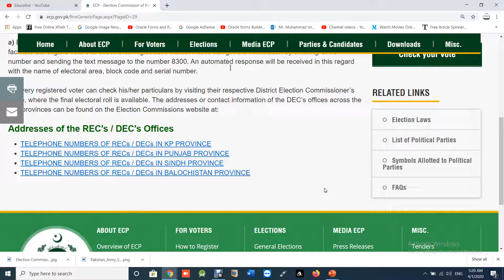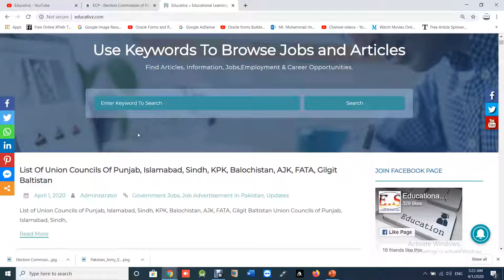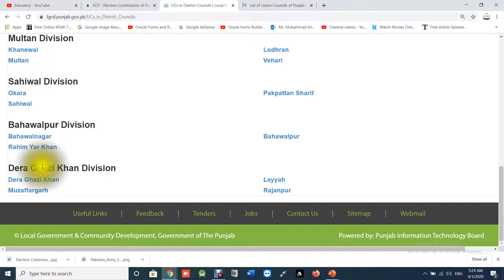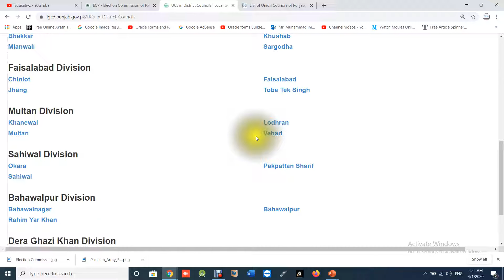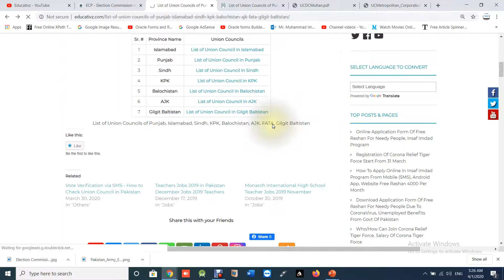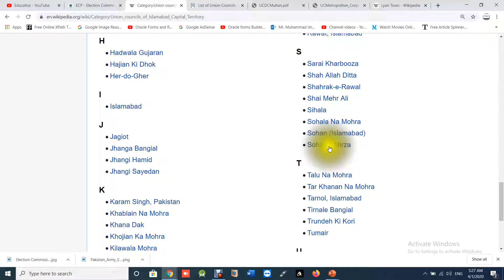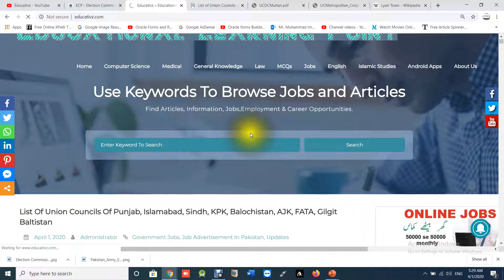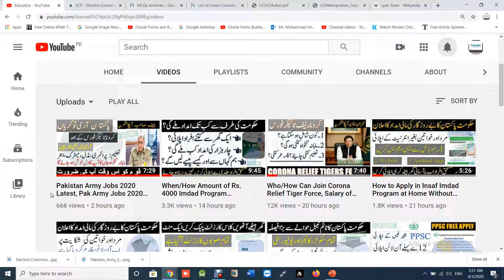List of Union Councils in Punjab, Islamabad, Sindh, KPK, Balochistan, AJK, Gilgit Baltistan, Union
List of Union Councils in Punjab, Islamabad, Sindh, KPK, Balochistan, AJK, Gilgit Baltistan, Union. Here you can see all the name of Union Councils in Pakistan. This video contains latest information regarding list of Union Councile of every province of Pakistan. گھر بیٹھے اپنے یو نین کو نسل کی معلومات لیں اور اس فائدہ اٹھایئں۔ اگر یہ اچھی لگے تہو اپنے پیا روں سے شئیر ضرور کریں۔ شکریہ

1. List of Union Councils in Punjab

2. List of Union Councils in Islamabad

3. List of Union Councils in Sindh

4. List of Union Councils in KPK

5. List of Union Councils in Balochistan

6. List of Union Councils in AJK

7. List of Union Councils in Balochistan

When/How Amount of Rs. 4000 Imdad Program Recieved? حکومت کی طرف سے امداد کب تک اور کیسے ملے گی؟

How to Apply in Insaf Imdad Program at Home Without Internet, Apply Via SMS, Android App, Website

Who/How Can Join Corona Relief Tiger Force, Salary of Corona Tiger Force, Age To Apply, Male/Female

No Practical Exams will be Held in Pakistan for 9th and 10th class, Latest News for 9th and 10th

Govt Pakistan Free Rashan To Needy People، حکومت پاکستان کی طرف سی بروزگا ر کے لیے مالی امداد ماہانہ

Registration of Corona Relief Tiger Force, How to Apply Online in Corona Tiger Force, Corona Force

All Board Exams are Cancelled in Pakistan || Papers of 9th, 10th, Inter, O & A Level, BA/Bsc Cancel

All Students Pass Without Exams in Pakistan 2020, No Board Exams as all Students Pass Without Exams

PMS Jobs 2020, Provincial Management Services Jobs 2020, How to Apply Online in PMS (PPSC Jobs)

Govt Jobs 2020, Govt Jobs for Male and Female,Planning Commission of Pakistan Jobs 2020, Latest Jobs

WASA Jobs 2020, Jobs in WASA, Govt Jobs in Punjab, Jobs in Punjab, Punjab Jobs 2020, Govt Jobs 2020

WAPDA Jobs 2020, Lecturer Jobs 2020, Teachers Jobs 2020, WAPDA Jobs, Jobs in WAPDA, Govt Jobs 2020

Govt Jobs in Punjab, Govt Jobs 2020 in Punjab, Punjab Govt Jobs,Apply Online in LWMC Jobs, Jobs 2020

Govt Teacher Jobs 2020 in Pakistan, Govt Jobs in Pakistan, Govt Jobs in Punjab, Teaching Jobs 2020

Ministry of Defence Jobs in Pakistan, Punjab Jobs, Sindh Jobs, KPK Jobs, AJK Jobs, GB/FATA Jobs

Inspector Jobs 2020 in Pakistan || Govt Jobs in Punjab || Inspector Legal Jobs 2020 in Pakistan Jobs

Education Department Punjab Jobs 2020, Govt Jobs in Punjab, Latest Jobs in Punjab, Punjab Jobs 2020

PPSC Past Papers of Data Entry Operator, Past Papers of PPSC, Data Entery Past Papers, PPSC Papers

Most Repeated Top 100 General Knowledge MCQs, MCQS FOR NTS, FPSC, PPSC Most Repeated Mcqs, GK MCQs

Ehsaas Kafalat Program, How to Apply Online Ehsaas Kafalat Program, Who can Apply in Ehsaas Program

State Bank of Pakistan Jobs 2020, How to Apply Online in State Bank of Pakistan Jobs, Govt Jobs 2020